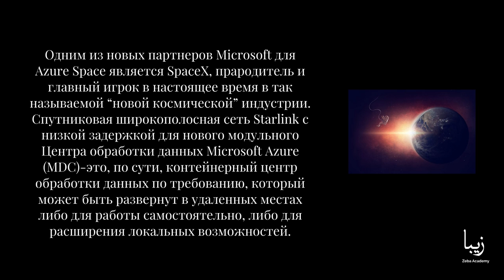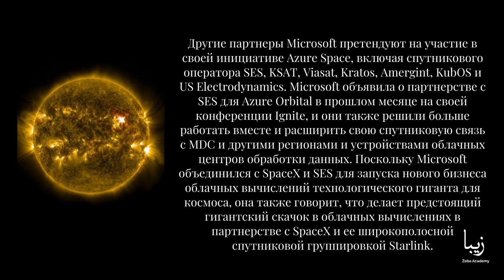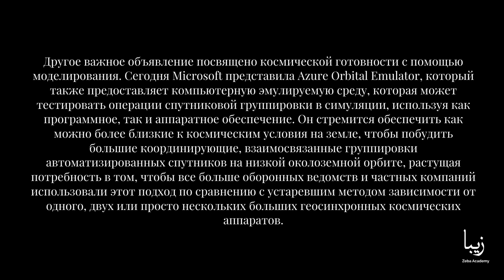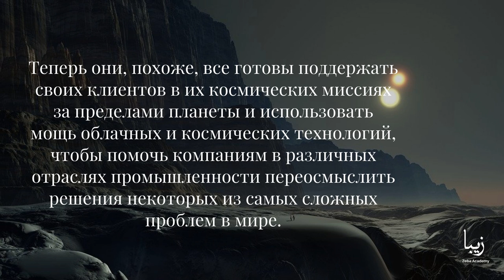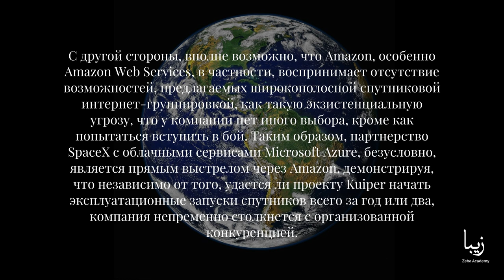SpaceX объединились с Microsoft для создания облачной сети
Microsoft заканчивает свою работу над платформой облачных вычислений Azure приблизительно 20 октября. Теперь у него есть специальное бизнес-подразделение под названием Azure Space для этой цели, состоящее из отраслевых специалистов и инженеров, которые сосредоточены на услугах космического сектора, в том числе на моделировании космических полетов, сборе и интерпретации спутниковых данных для предоставления информации и предоставлении глобальных возможностей спутниковой сети через новейшие и расширенные партнерские отношения.